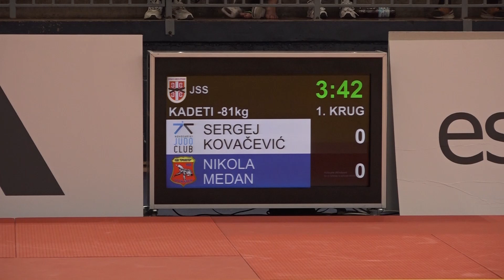Sergej Kovačević NJK Nikola Medan PRO 0:1 -81kg